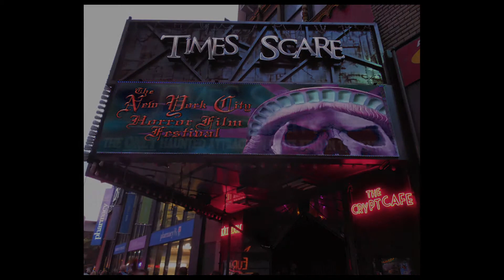Interview with "CURTAIN" Director /Writer Jaron Henrie - McCrea & Writer /Producer Carys Edwards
Interview with "CURTAIN" Director /Writer Jaron Henrie - McCrea & Writer /Producer Carys Edwards @ Times Scare for the 2015 NYC Horror Film Festival  - WINNER of BEST SCI-FI FILM & BEST SCREENPLAY.  Photographed by Bart Mastronardi. Interview moderated and edited by Alan Rowe Kelly.”